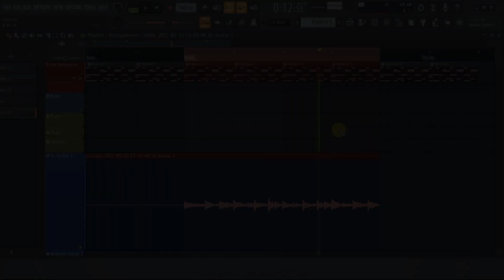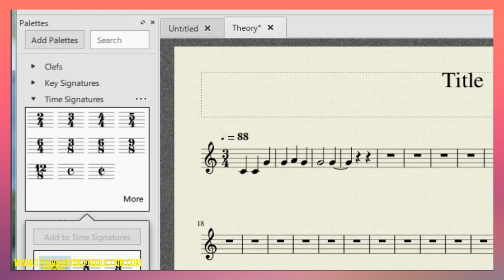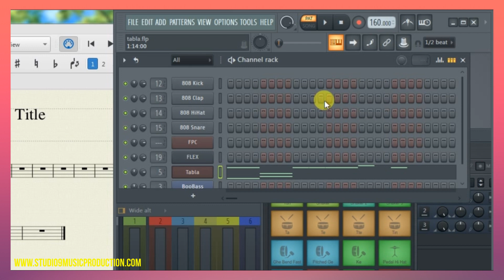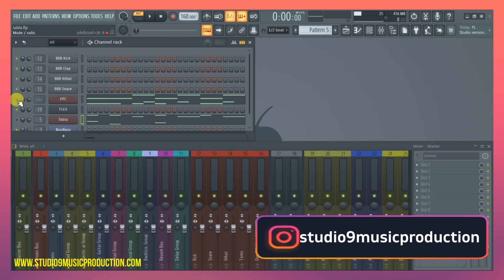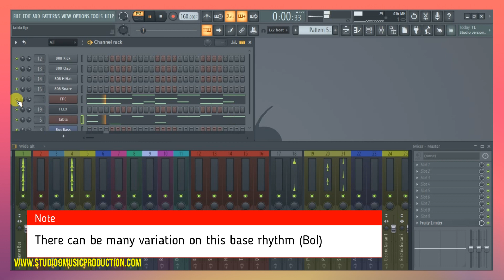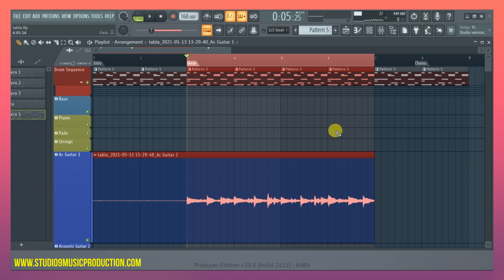Learn Indian & Western Music Theory | Tutorial 5 | 7/4 Time Explained | Rupak Taal [FL Studio]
In this tutorial series, you are going to learn Western Music Theory with Indian Music Theory. This Music theory is also essential  for producers, and help you in Music Production. That's why I will demonstrate  everything with help of FL Studio, a popular DAW. We will look at Staff Notation System as well.
Today's episode we are going to look at 7/4  time signature. We will see various applications and Forms. Will see how to learn Notation, also how to apply the same in DAW.

00:00 Intro
00:48 Understanding 7/4
01:14 How to set 7/4 in FL Studio
03:30 Beatmaking in 7/4 in FL Studio
03:48 Tabla Loop in FL Studio
04:21 Guital in 7/4

✅Learn Music Theory in Hindi:
EP1: Note Names, Clefs, Octaves, Staff Notation

I am up for any query, or just a good chat on anything!